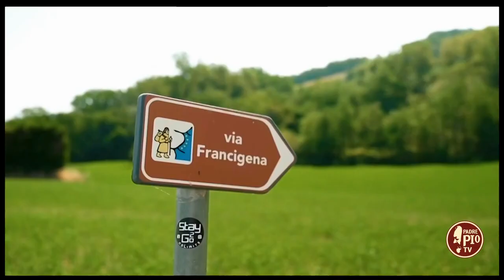Pellegrinare significa essere “In cammino”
Da un’idea del Teatro No’hma - fondato nel 1994 dall’attrice e drammaturga Teresa Pomodoro e dal 2008 retto dalla sorella Livia - nasce “In cammino” un itinerario dello spirito, della cultura, dell’arte e dell’economia sostenibile.